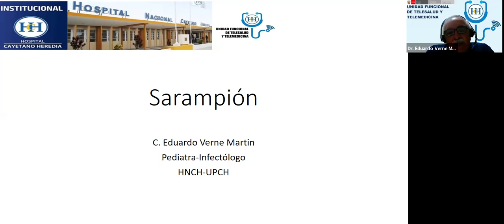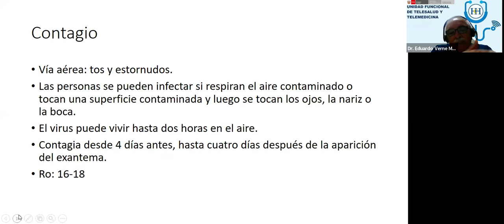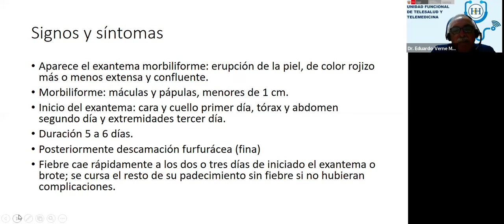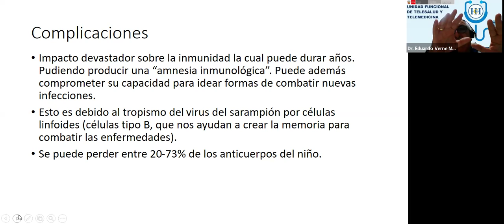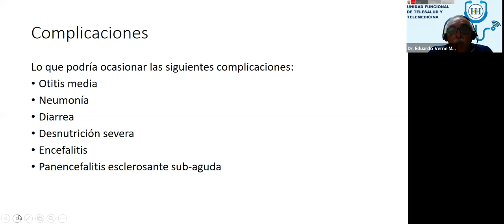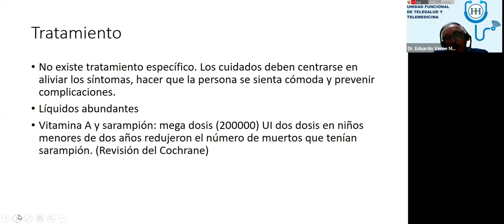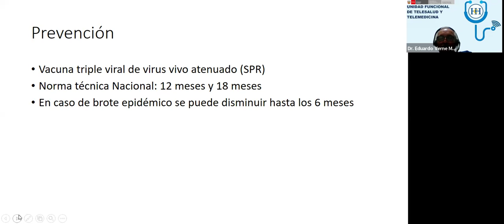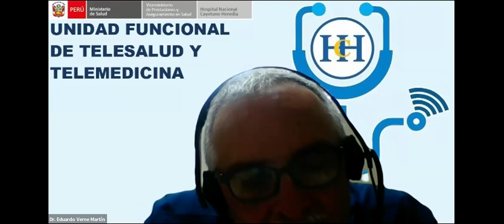Problema antiguo y actualización en sarampión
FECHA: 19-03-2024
PONENTE: Dr. Carlos Eduardo Verne Martín
Especialista en Infectología Pediatríca